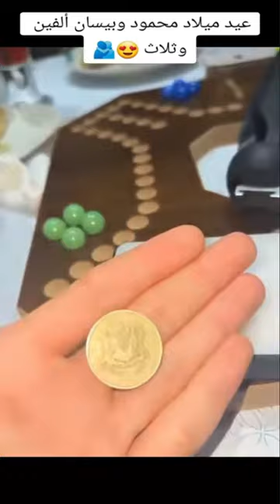بيسان ومحمود مشتاقين لسورية ويصدومنا بأعمارهم الحقيقة صدمة